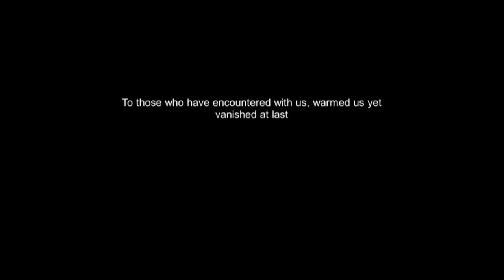Wenjia: iOS / Android Gameplay (by Veewo Games)